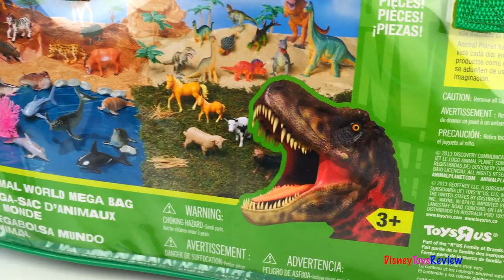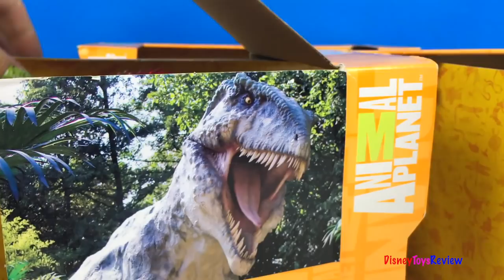COMPILATION WITH ANIMAL PLANET TOYS LEARN DINOSAURS SAFARI WILD LIFE OCEAN CREATURES & FARM ANIMALS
DisneyToysReview the toy channel presents another video collection from Animal Planet!

Today we have a compilation of videos with Animal Planet! We have so many different animals and prehistoric creatures in this compilation! We have lots of dinosaurs including T-Rex, Brontosaurus, Stegosaurus, Velociraptor and more! Watch as the dinosaurs fight and play and have so much fun! We also have safari animals including elephants, giraffes, cheetahs and more. We also have ocean animals including dolphins, whales and sharks! We learn all about all kinds of different animals and we get to see them play in so many different situations!

We love playing with all of these amazing animals! We have so much fun playing with them and we enjoy surprises as well! There are so many fun things to see in this long compilation!

A T-rex or Tyrannosaurus meaning tyrant lizard is theropod dinosaur. The species is one of the most well-represented of the large theropods. Tyrannosaurus lived throughout what is now western North America. Tyrannosaurus was a bipedal carnivore with a massive skull balanced by a long, heavy tail. Relative to its large and powerful hind limbs, Tyrannosaurus fore limbs were short but unusually powerful for their size and had two clawed digits.  It is still among the largest known land predators and is estimated to have exerted the largest bite force among all terrestrial animals. More than 50 specimens of Tyrannosaurus rex have been identified, some of which are nearly complete skeletons. Thank you for the support!